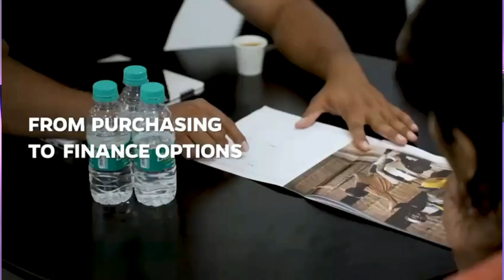OLA Electric PLANS Something😱 - 200 More By Year End🔥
Ola Electric has opened 14 new Ola Experience Centres across 11 cities in India and has said it aims to expand its network to 200 outlets before the end of 2022. The company has been ramping up its offline presence soon after ditching its digital-only sales approach.